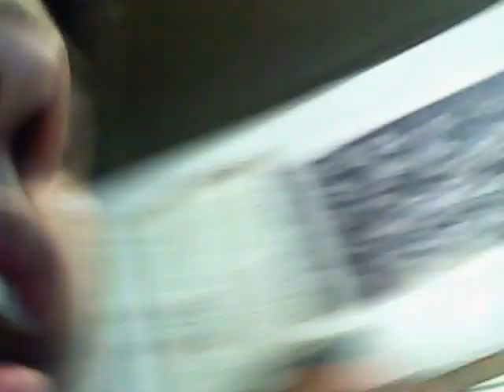Seder de Pessach - Kibutz Hatzerim 6